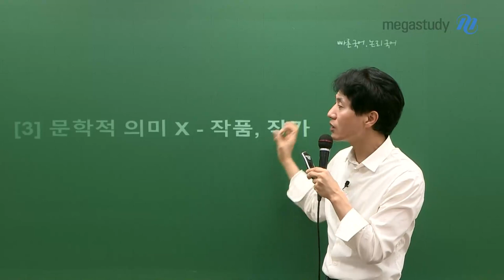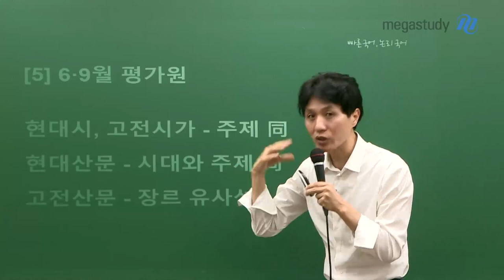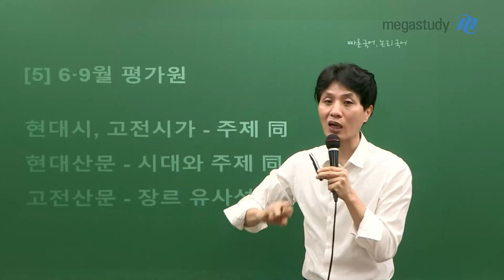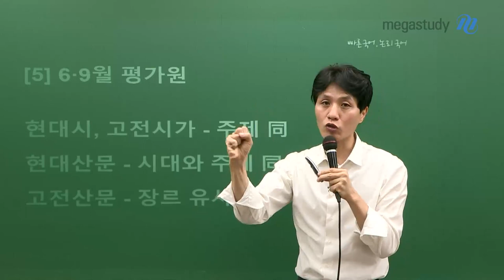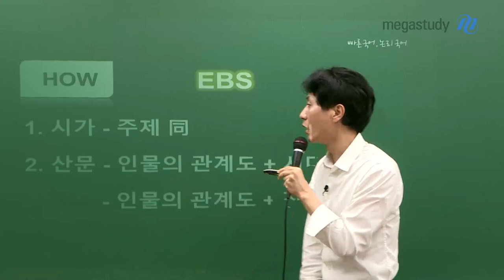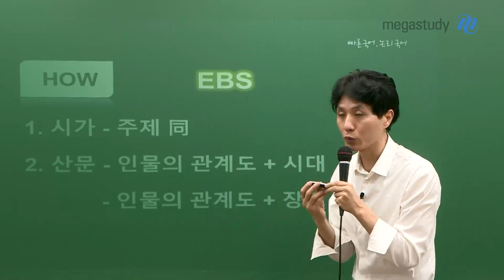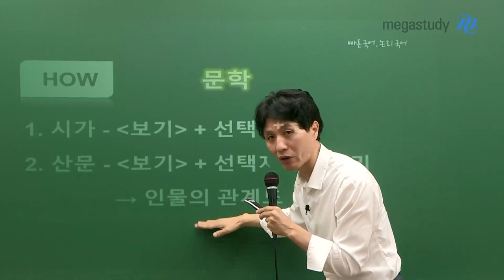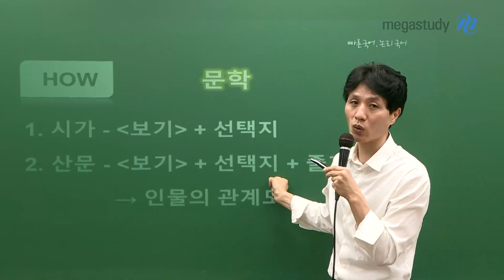[메가스터디] 국어 최인호 쌤 - 수능 국어 문학, 끝까지 포기하지 않는 방법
※ 고퀄리티 문학 자료 확인하기

수능까지 남은 시간!
효율적으로 문학을 학습하는 방법을 공개합니다.

[1] 6월, 9월 평가원에 출제된 작품
[2] 수능 기출
[3] 문학적 의미가 없는 작품, 작가
[4] 기출에 출제된, 출제되지 않은 작가
[5] 6월, 9월 평가원
- 현대시, 고전시가
- 현대산문
- 고전산문

그럼, 앞으로 수능까지 문학을 어떻게 공부해야 할까요?

☞ 최인호쌤이 궁금하다면?